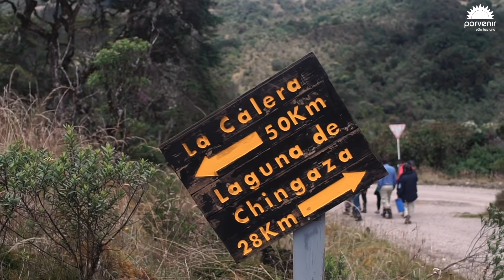En Porvenir estamos comprometidos con la sostenibilidad - Sembratón 2021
Comprometidos con los Objetivos de Desarrollo Sostenible y gracias a los kilómetros donados en la media maratón de Bogotá 2021, de la mano de WWF Colombia hemos aportado un granito al respiro del planeta.